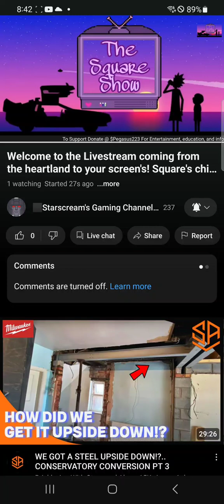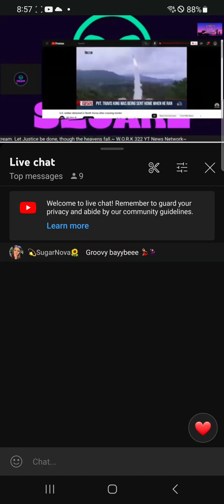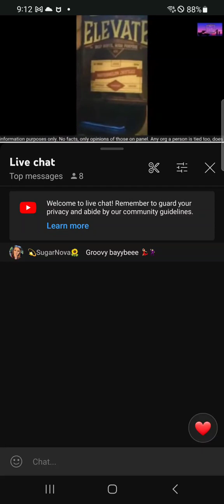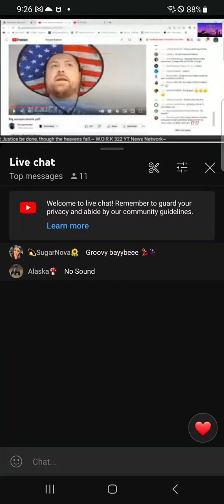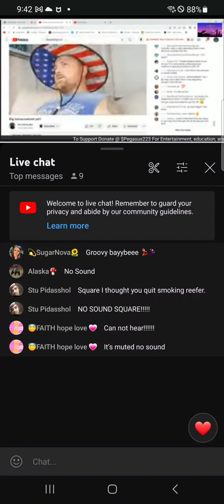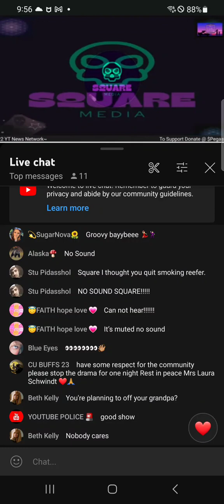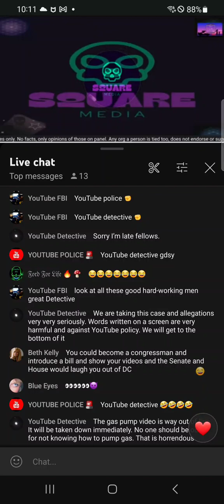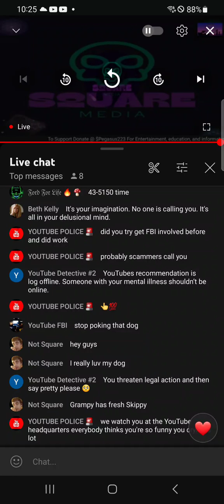Welcome to the livestream coming from the heartland to your screens.